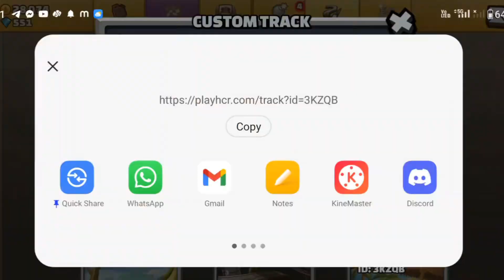New Difficul track hill climb racing 2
👍Watch me play Hill Climb Racing 2!

your Question

gaming racing hcr2
hill climb racing new map
hill climb racing 2 event
hill climb racing 2 game
hill climb racing 2 hardest map
hill climb racing 2 new event today
Community Showcase hill climb racing 2
hill climb racing 2 Community Showcase
Community Showcase hcr2

games

2016

gaming